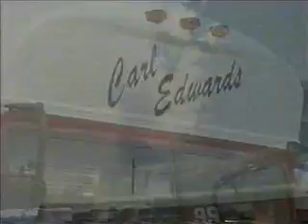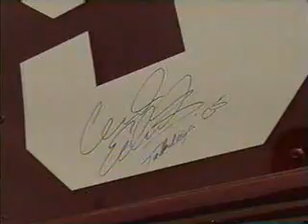Carl Edwards 'Dega Feature, 2005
NBC feature on Carl Edwards, Talledega, 2005, featuring the "Carl Bus"